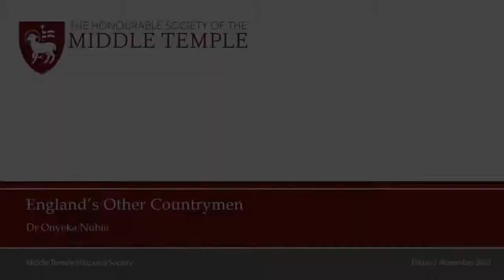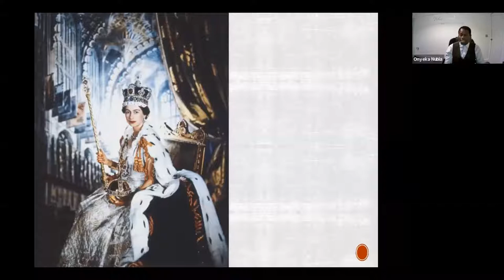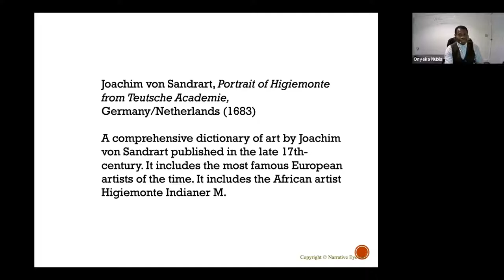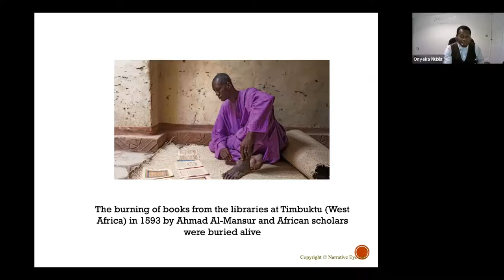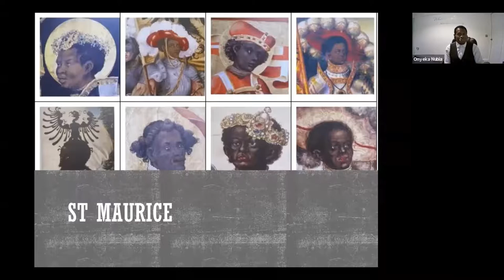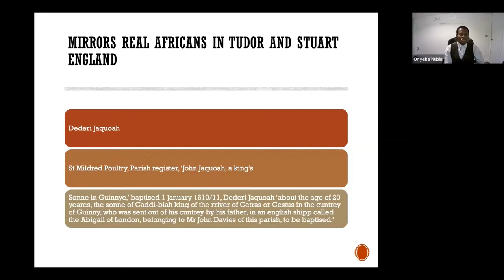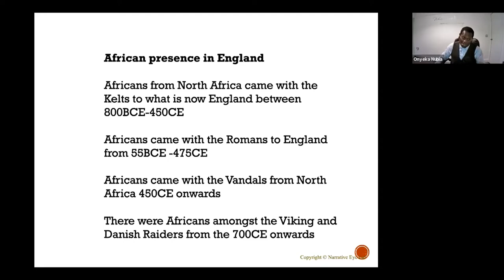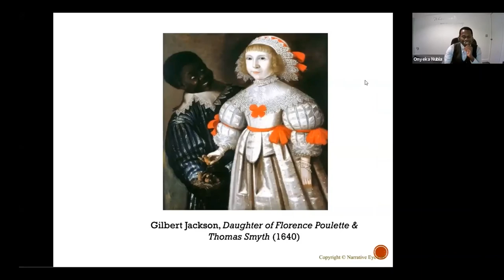England's Other Countrymen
Dr. Nubia will elucidate how concepts of “race” in the Tudor Period were far more nuanced and more progressive to use today’s parlance than we previously have been led to believe. He will speak to some themes within his book, England’s Other Countrymen, Black Tudor Society, that evidence that many of the ideas associated with modern racist ideology are in fact relatively recent development, and what lessons the past can teach us today about combating racism.